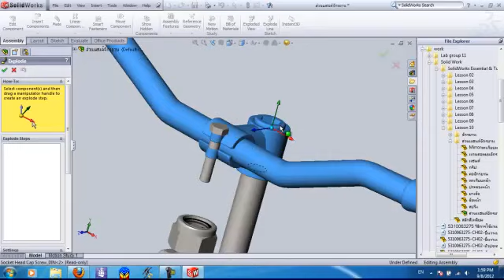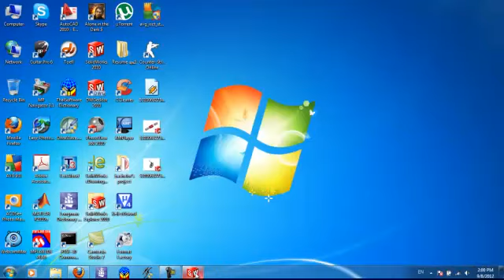5310063275-SolidWorks-HW11-ส่วนประกอบช่วงล้อหน้า